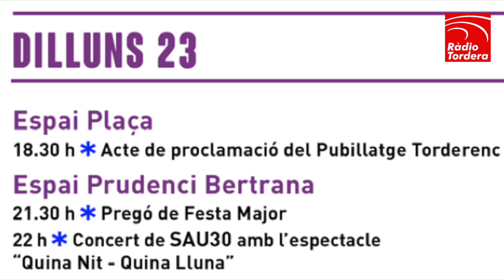Resum del 4t dia de Festa Major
🔴🎥 VIDEONOTÍCIES
Diumenge va arrancar el dia amb la melé de petanca al Parc de la Sardana, Quim Masferrer va portar l’espectacle “Bona Gent” al Prudenci i el tribut a ABBA va tancar la jornada.